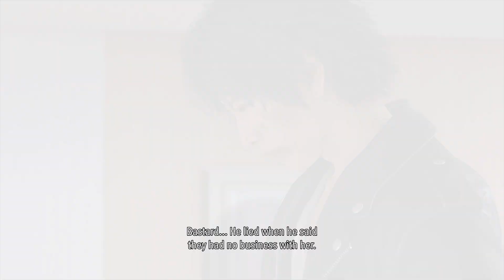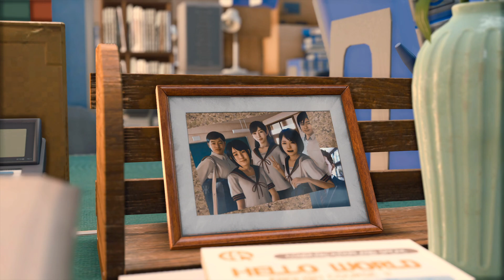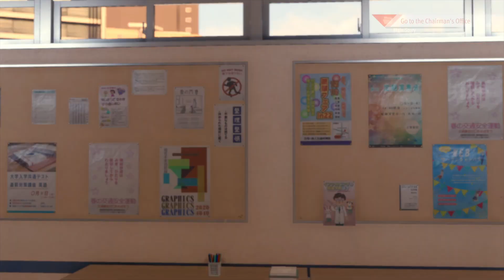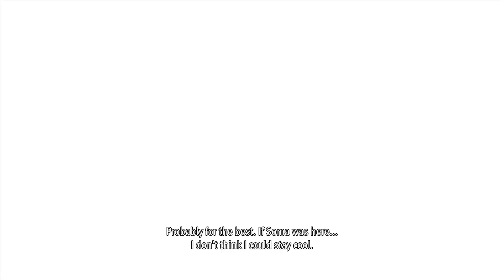Lost Judgment - Full Story Walkthrough - Chapter 8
SEIZE THE TRUTH

When a convicted police officer reveals the location of a murder victim, Private Detective Yagami is called to revisit an impossible case of two crimes committed at once. But as more victims pile up and Yagami unravels the truth, will the scales of justice tip in favor of defending the law or enacting vengeance?

From the studio that brought you the Yakuza series, Lost Judgment weaves elements of investigative sleuthing, noir narrative and action combat into one mystery thriller. Take your detective expertise to the streets of Japan and defend those that the law fails to protect.

INVESTIGATIVE ACTION
Tap into Yagami’s arsenal of private eye tricks to gather clues. From hi-tech gadgets including drones and social media listening devices to hardboiled gumshoe methods like scaling buildings and tracking suspects in the city. No stronger evidence than catching a suspect in the act.

FREEFORM COMBAT
Master Yagami’s three unique, combo-heavy martial arts styles to overcome any situation from group ambushes to single-target takedowns. Further weaponize street fights with traffic cones, street signs, bicycles and beyond, plus customize each style with skill trees.

DEEP UNDERCOVER
Go undercover at a local high school as a club advisor to get to the root of a mysterious rise in delinquency as it relates to the case. Join the Dance Club, where you’ll be grooving to the rhythm; the Robotics Club, tasking your ingenuity to build the ultimate Yagami-bot; a boxing gym, to stick and move against fierce opponents; and a bike gang, where underground racing is the only way to earn respect.

HIT THE STREETS
As you comb the open cities of Kamurocho and Ijincho in pursuit of the case, take a break and get to know the unique culture of each through bars and other nightlife hotspots. It may be worth taking on a Side Case to lend your detective skills to residents in need – you never know who holds what cards.